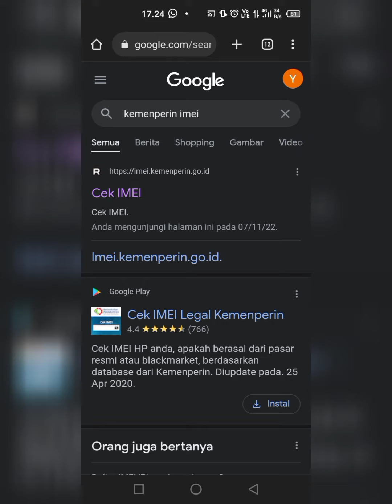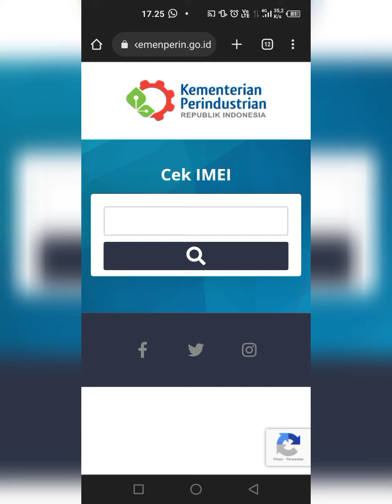Pertolongan Pertama Saat Iphone Hilang Sinyal Cek dulu ini diawal biar aman kedepan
Pertolongan Pertama Saat Iphone Hilang Sinyal Cek dulu ini